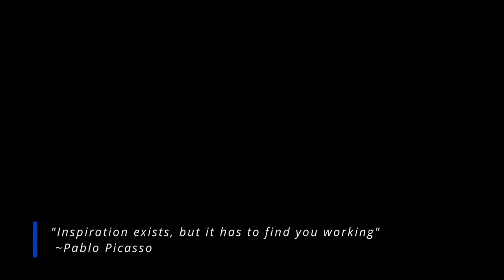BirthOfANotion NYUBricksProject MargaretSESmith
Birth of a Notion is my exploration of telling the story of a journey to creative inspiration. Still photography storytelling. Submitted in partial fulfillment of the requirements for Film & TV Industry Essentials, NYUTisch_BricksProject. 2022. Yellowbrick